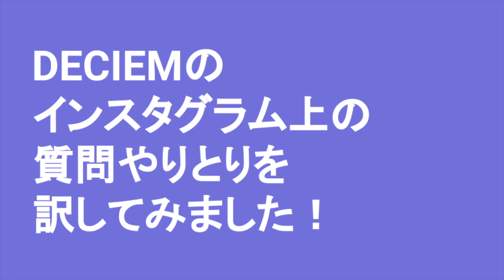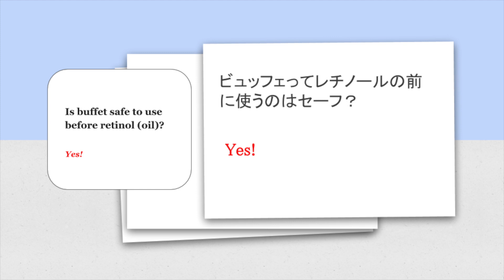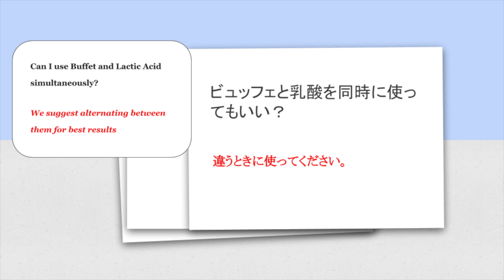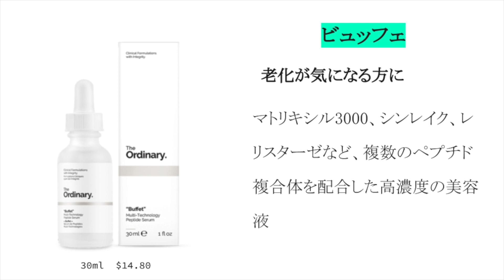【The Ordinary】Buffet 質問集 vol.5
The Ordinaryの美容液ビュッフェの質問を集めてみました。
私個人の意見ではありませんので、ご了承ください。

【その他のThe Ordinary動画】

この動画はプローモンション動画ではありません。動画に出てくる商品は、全て私が購買し、試した物です。商品を使ったレビューは私個人の見解で効果や効能が保証されるわけではありません。結果は使用する人によって違うことをご了承ください。
たまに、アマゾンアフリエイトリンクを貼ることがあります。
いつも視聴者様のサポートに感謝しております❤️

All my reviews are based on my own experience with the products I bought my own, which may not be the same result for everyone. Thank you all for your support as always.